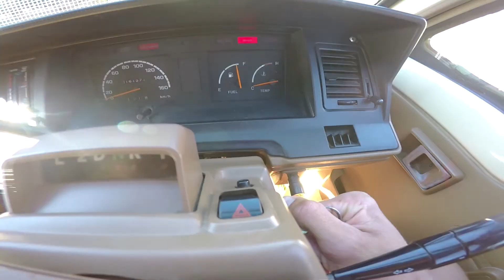Queensland Adventure - Working Holidays Visa Australia - A chacun ses vacances ! - Sea/Sun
Welcome in Queensland.
Trois semaines de vacances tous ensemble en Australie pour en prendre plein les yeux.
Au programme découverte du mode de vie à l'Australienne, camping, chute d'eau, parc nationaux, plages, pêche, bateau, feu et détente.
Avec aussi la vie sauvage Australienne, Kangourou, Serpent, Baleine, Requin, etc.

Camping, Waterfalls, National Park, beach, fishing, fire, and chillout.

Thanks Mckenzie Family for magic week ends with you.

Drop'In.